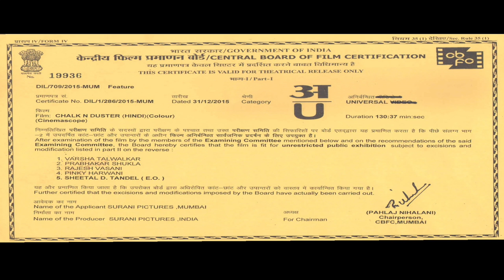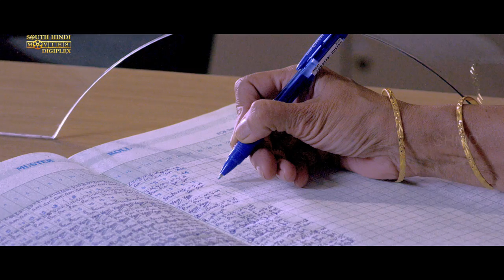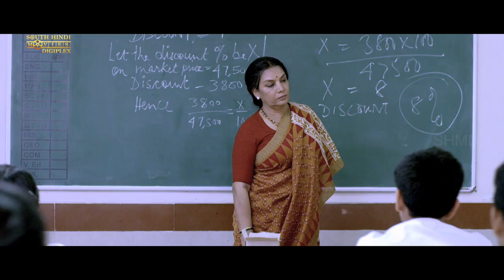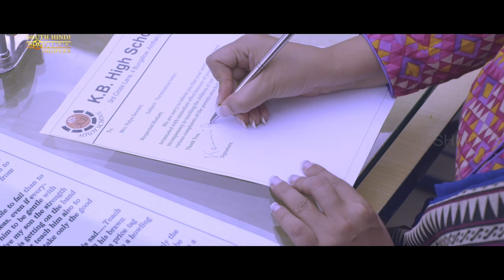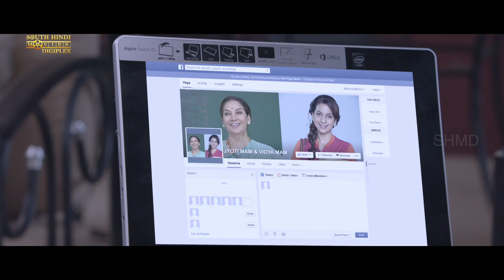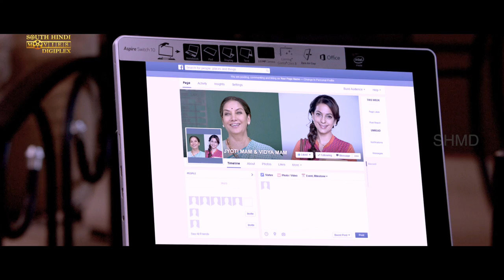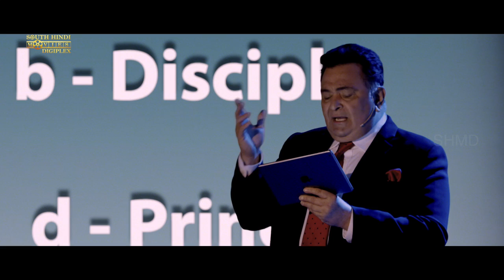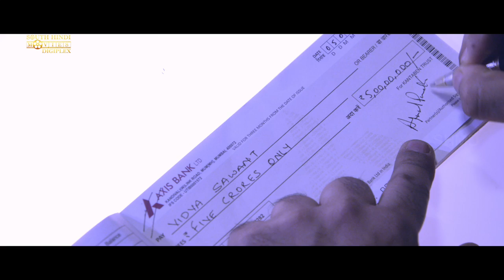CHALK N DUSTER - Hindi Bollywood Full Movie | Juhi Chawla, Shabana Azmi & Jackie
Presenting Bollywood Movies Full Movie (Hindi Movie, Bollywood Movies, Bollywood Movies, Hindi Movies) "CHALK N DUSTER" starring Juhi Chawla, Shabana Azmi & Jackie Shroff. Exclusively on South Hindi Movies Digiplex.

Credits:
Cast: Juhi Chawla, Shabana Azmi, Jackie Shroff, Zarina Wahab, Divya Dutta, Upasana Singh
Directed by Jayant Gilatar
Produced by Amin Surani
Cinematography: Baba Azmi
Edited by Santosh Mandal

Synopsis:
The film revolves around the emotional journey of two teachers Vidya (Shabana Azmi) and Jyoti (Juhi Chawla) who are serving at a Mumbai–based high school. Their passion and love for teaching bonds them with their students. Their gratification is good grades and the moral values they strive to impart to students. However, in an evil turn of events, a wicked lady, Kamini Gupta (Divya Dutta), is appointed as the principal, thus changing the fate of the administration.

Vidya is one of the senior staff members at this fair to middling educational institution, which has thus far functioned smoothly under the able hands of Principal Indu Shastry (Zarina Wahab). Everything changes with the appointment of the new principal. The teachers face unpleasant surprises when the popular and considerate Indu is replaced by the ambitious and cut-throat Kamini, who aspires to upscale this middle-class school. Teachers' chairs are removed from the classrooms, the tea is no longer free and subjects are juggled so that, for example, the overweight Hindi teacher is now assigned physical training spoiling the whole dynamics of the school.

All of this is too much for the good-hearted Vidya, who suffers a heart attack after a sudden and unfair dismissal. In solidarity, her friend and colleague Jyoti decides to take on Kamini and the misdirected board of trustees, led by Anmol (Arya Babbar). This entails using a TV channel as a platform for reminding viewers that teachers need support, recognition and more pay.

The drama ends with a recovered Vidya and Jyoti taking on a Who Wants to Be A Millionaire-style quiz to win 5 crore rupees. The trade-off is that if they lose, they will have to accept their termination and leave their profession respectively. Vidya and Jyoti use their talents and win the quiz battle. Unwillingly, the trustee Anmol signs the bank cheque of 5 crore rupees. The principal Kamini apologizes to Vidya and Jyoti publicly on the TV show. At the end, Vidya reveals that she will be handing over the money to former principal Indu to build a school where no teacher will be discriminated against and students will have a good education for less cost.